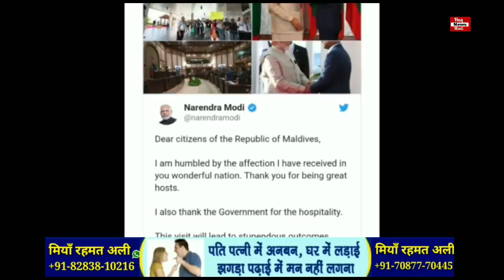नरेन्द्र मोदी कराएंगे मालदीव की सबसे बड़ी मस्जिद का निर्माण वीडियो देखे..